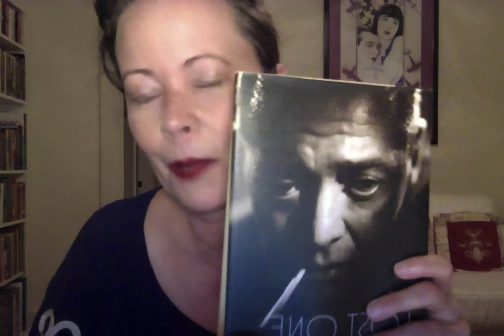Hollywood Forever Tour Talk Episode 10: Peter Lorre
Hollywood Forever Tour guide Karie Bible talks about legendary character actor Peter Lorre.